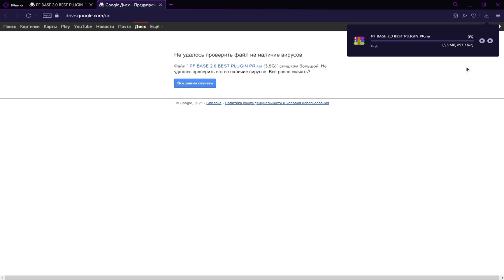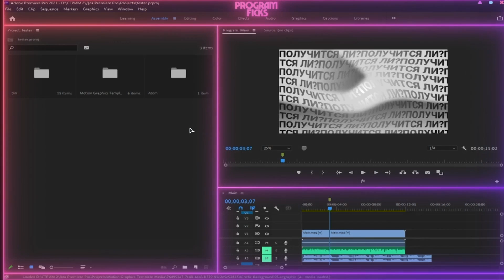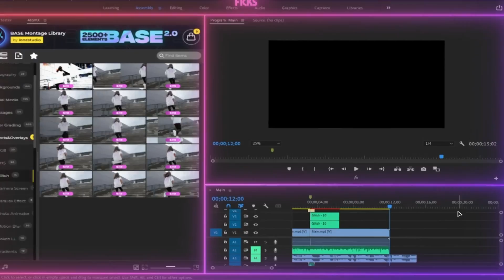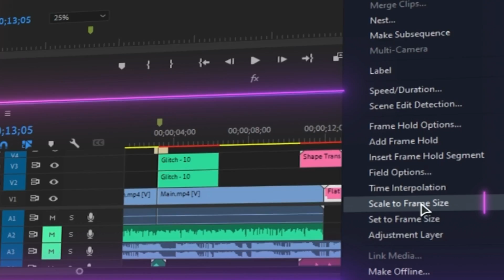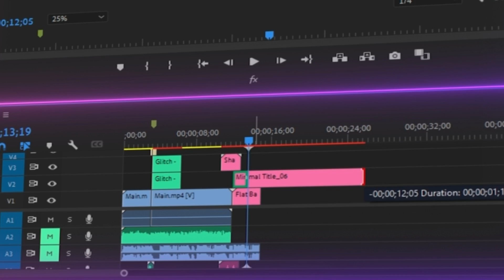ЛУЧШИЙ ПАК ПЕРЕХОДОВ ДЛЯ PREMIERE PRO 2021 | BASE 2.0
Поддержи автора плагина!

1)Если возникнут проблемы с папкой extensions просто нужно воссоздать весь путь от папки СЕР. 2)Если возникла проблема с запуском плагина: попробуйте внести изменения в реестр Ссылка на файл FIX большинства проблем
Сcыллка. В закреплённом комменте!  \
Музыка из видео:
► Modern dubstep by_oddvision
► All I Do Free Type Beat
Игра на фоне :  GTA V
Мой ПК:
Процессор - AMD RYZEN 2600X 3.6Ghz
Мат.Плата - GIGABYTE B450M DS3H
Видеокарта - Saphir nitro+ RX 580 4GB

0:00 Введение AtomX BASE
0:17 Процесс скачивания AtomX BASE
0:31 Установка плагина AtomX BASE
1:05 Запуск плагина AtomX BASE
1:36 Что есть в плагине AtomX BASE
2:15 Туториал AtomX BASE
4:38 Подпишись, Поставь лайк, напиши комментарий!
4:53 Аутро!